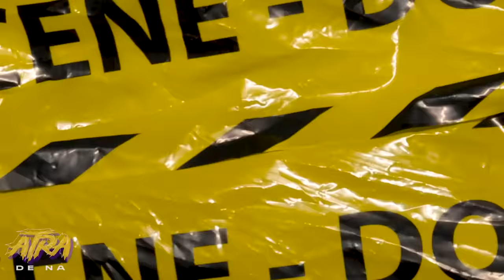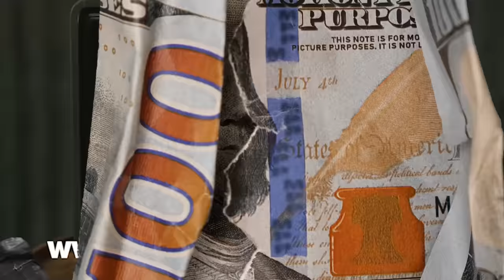LAS OCURRENCIAS DE MIS TÍOS: La Gaviota Se Sale de CONTROL 🤯 y el Juego de la Harina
La Gaviota quien es Tío Henry se sale de control con el Tío Rada quienes son Las Ocurrencias de mis Tíos, son una sola cura, hay un nuevo integrante que se llama Peito que saca de quicio a la gaviota,  le hacemos una entrevista con mucho humor,  es el regreso de las ocurrencias de mis tíos y culminamos con El Juego de la Harina.

Bienvenidos a ¨ATRA DE NA¨  Podcast
Contenido Exclusivo sin Censura.